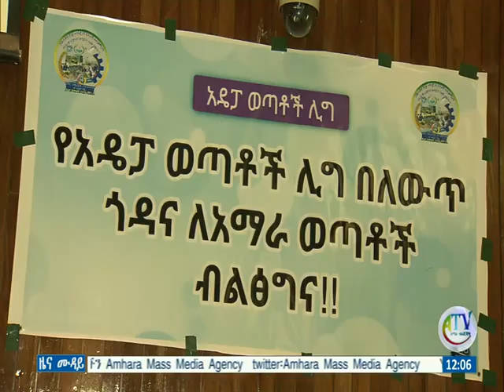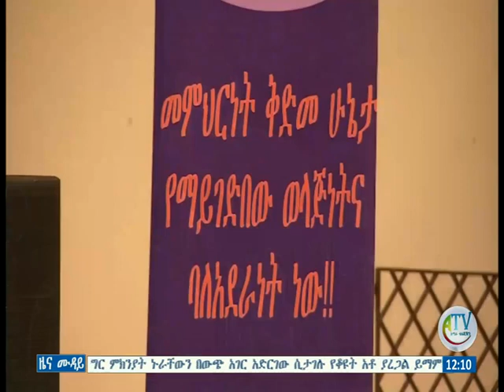ምሽት 12፡00 ዜና ሙዳይ ባሕር ዳር፡ታህሳስ 27/2011 ዓ.ም(አብመድ)